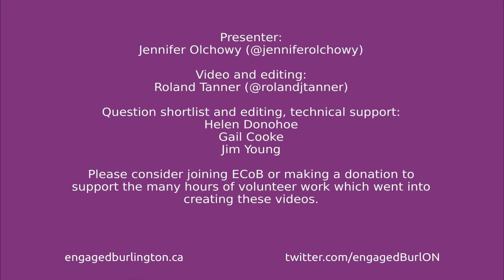Oakville--North Burlington Candidates: Gilbert Jubinville (PPC) - Intro and candidate statement.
Gilbert Jubinville (PPC) states why he'd like your vote.